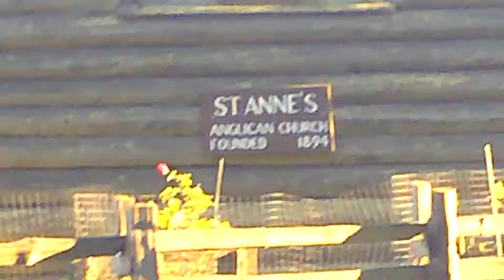Happy 420 All :) cough!cough! :)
Thanking the Lord for Giving US this MULTI-Purpose Plant :) cough!cough! :)